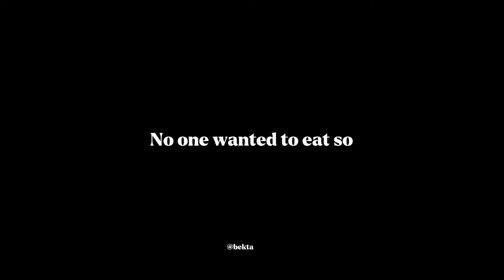Fishing at Bazaar for two days 😂💐 Thank you everyone ❤️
Channel.

bekta
Thanks:)